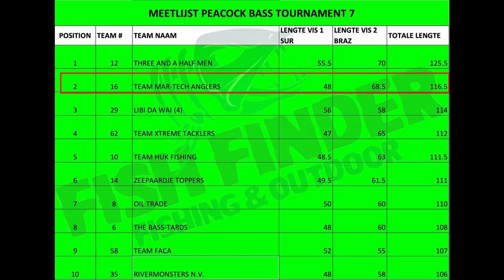Fish finder Peacock bass tournament 7 - Round 1 (Team MarTech Anglers)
Team Martech anglers:
Marlon Kartodikoro
Arvinesh Sheoratan
Fabio Sandiman